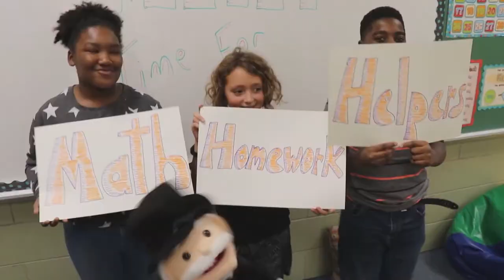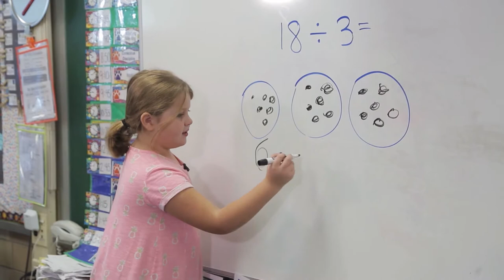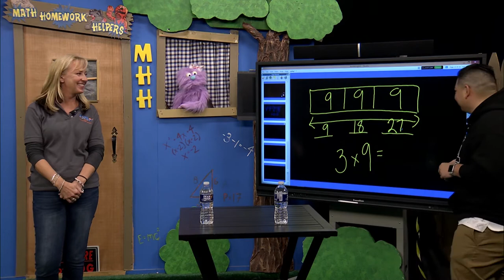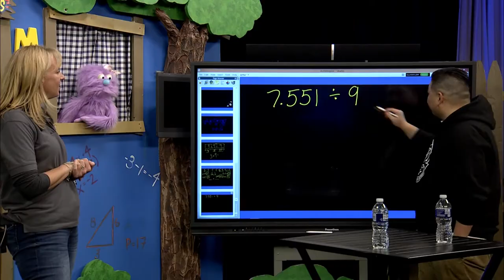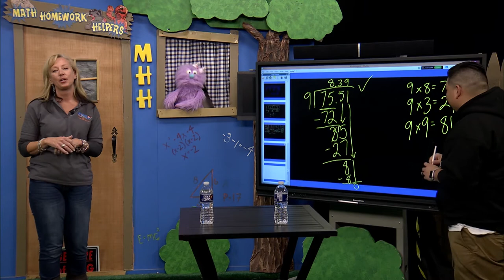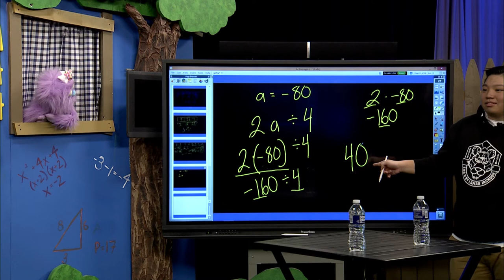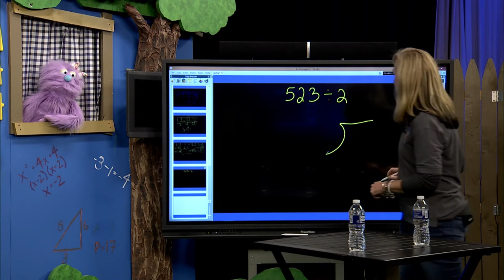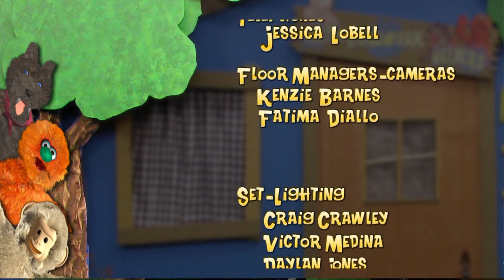Math Homework Helpers 1-22-20